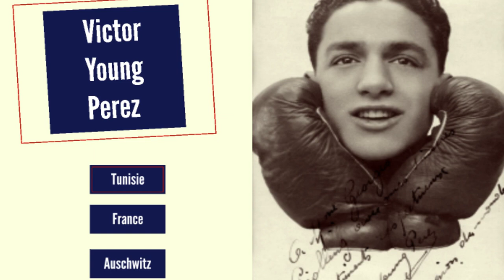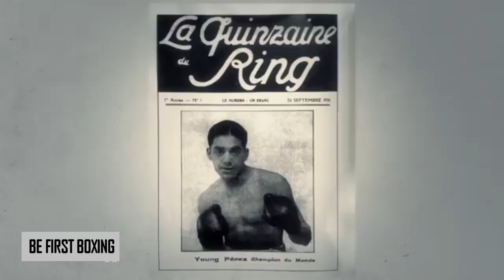Le Cruel Destin de Victor Young Perez (De la Tunisie à Auschwitz en passant par Paris)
Dans cette courte vidéo, je fait un retour sur le courte et incroyable carrière de Victor Young Perez, tué par un SS qu'il avait battu sur le ring !